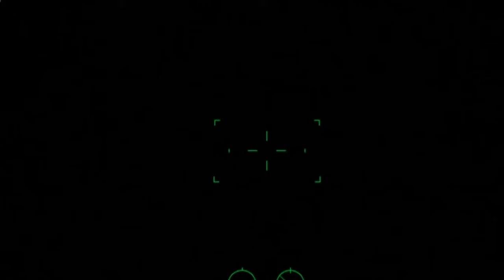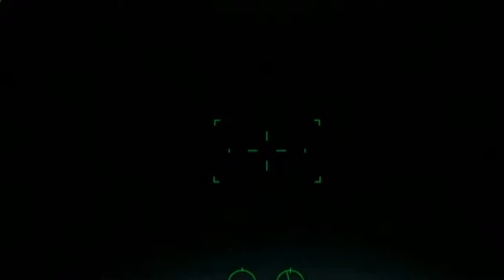Paris Air Show 2013 day 5 - 21 June 2013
The Paris Air Show (Salon international de l'aeronautique et de l'espace, Paris-Le Bourget) claims to be the world's oldest and largest air show. Established in 1909, it is currently held every odd year at Le Bourget Airport in north Paris, France. The 2013 Paris Air Show, on the 17th to the 23rd of June 2013, became the 50th.
The format is similar to the Farnborough International Airshow in Britain and the ILA Berlin Air Show, which both next happen in 2014. The Paris event starts with four professional days closed to the general public, and then Friday, Saturday and Sunday the public, including children, are allowed in.
The Paris Air Show is organised by the French aerospace industry's primary representative body, the Groupement des industries francaises aeronautiques et spatiales GIFAS. According to Gifas, the 2011 Paris show attracted 151,500 professional visitors and 204,000 members of the general public, and 3,250 journalists from 80 countries.
It is a large commercial event, with a major purpose being to demonstrate military and civilian aircraft to potential customers. It has a claim to be the most prestigious aircraft exposition in the world. Major aircraft sales contracts are announced by manufacturers during the show. All major international manufacturers, as well as representatives of the military forces of many countries, attend the Paris Air Show.

History:
The first Salon de la locomotion aerienne, 1909, Grand Palais, Paris.
SNCASE SE-212 Durandal experimental jet/rocket fighter aircraft at the 1957 ir Salon The Paris Air Show traces its history back to the first decade of the 20th century. In 1908 a section of the Paris Motor Show was dedicated to aircraft. The following year, a dedicated air show was held at the Grand Palais from 25 September to 17 October, during which 100,000 visitors turned out to see products and innovations from 380 exhibitors. There were four further shows before the First World War. The show restarted in 1919, and from 1924 it was held every two years before being interrupted again by the Second World War. It restarted again in 1946 and since 1949, has been held in every odd year.
The air show continued to be held at the Grand Palais, and from 1949 flying demonstrations were staged at Paris Orly Airport. In 1953, the show was relocated from the Grand Palais to Le Bourget. During the late 1960s and early 1970s, the show emerged as a powerful international rival to the Farnborough Airshow. The 1971 show featured a full scale mock-up of an Airbus A300 while the new DC-10 and Lockheed Tristar were present at the 1973 edition. Among major accidents, there were two crashes of Convair B-58 Hustler bombers, in 1961 (during aerobatics) and 1965 (during landing).